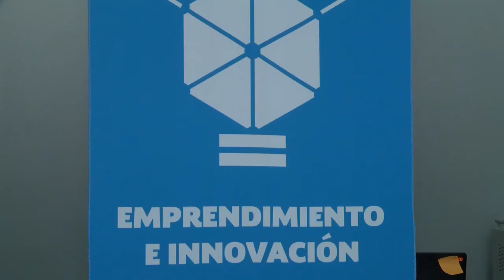Innovación Punto México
Personas con ideas innovadoras y deseosas de emprender un negocio productivo, pueden acudir a Punto México Conectado. Punto México es un centro en el cual se busca acercar a las personas a las técnicas de información para canalizar las ideas a una mejora de calidad de vida.